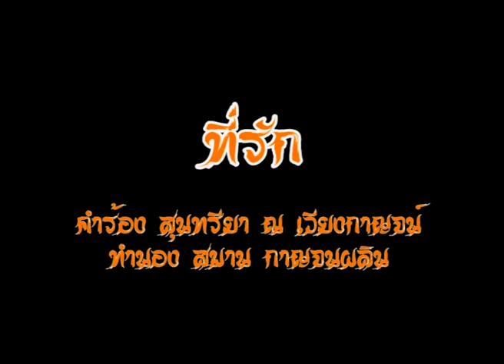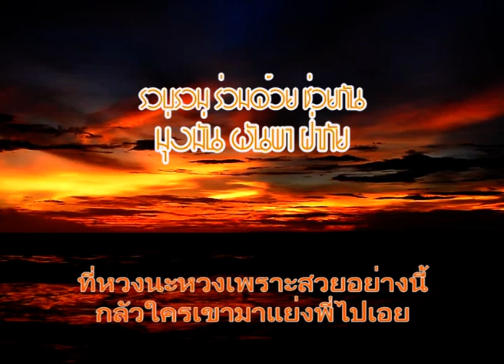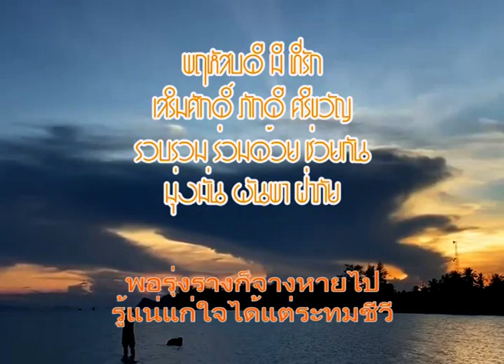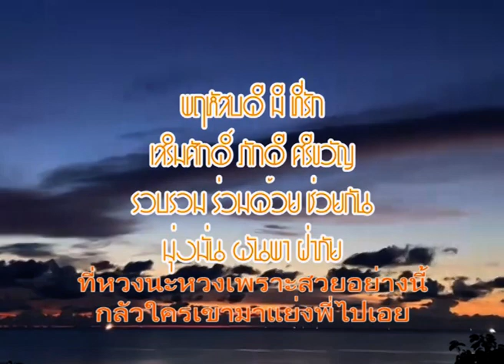ที่รัก พฤหัสบดี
พฤหัสบดี มี ที่รัก
เสริมศักดิ์ ภักดี ศรีขวัญ
รวบรวม ร่วมด้วย ช่วยกัน
มุ่งมั่น ผันพา ฝ่าภัย